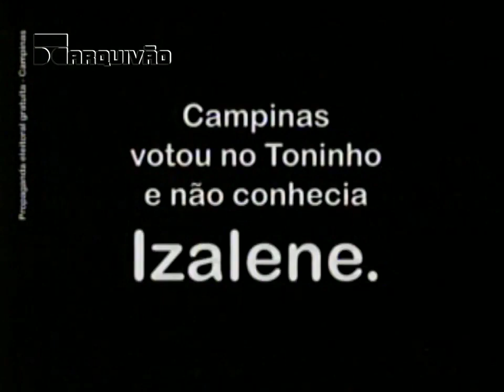Intervalo Globo Parabólica - Sessão de Sábado (29/05/2010)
Gravado pelo Sinal da Parabólica neste Sábado, dia 29 de Maio de 2010. (Exibida no Receptor PR2010 da Century) @centuryoficial